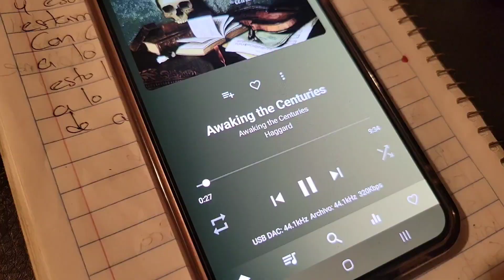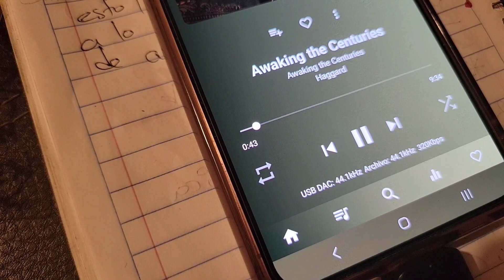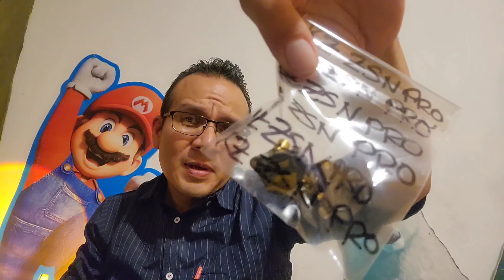KZ ZSN PRO Vs KZ ZSN PRO X | Los más populares de KZ 😌